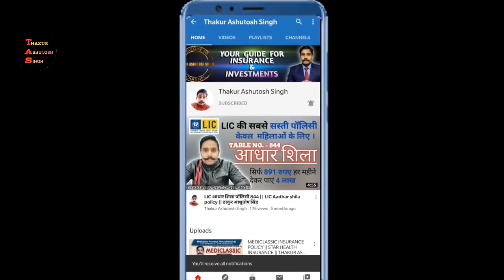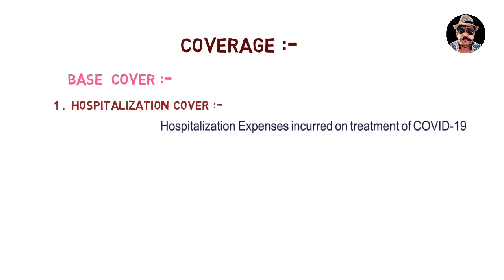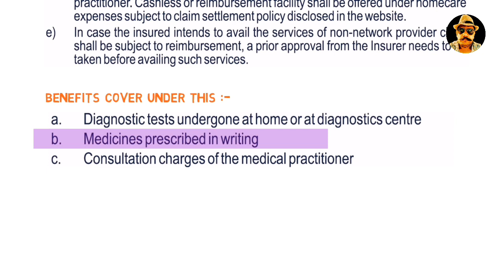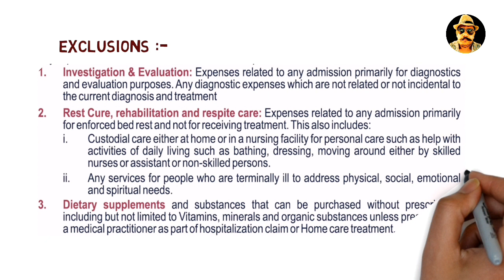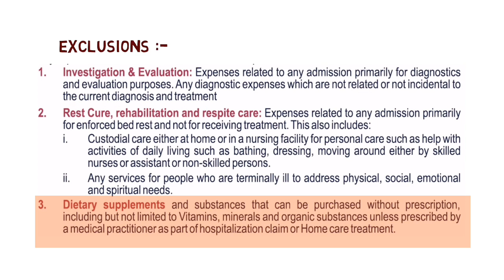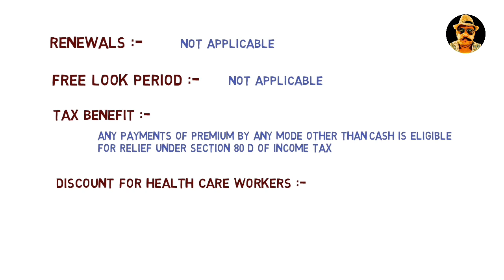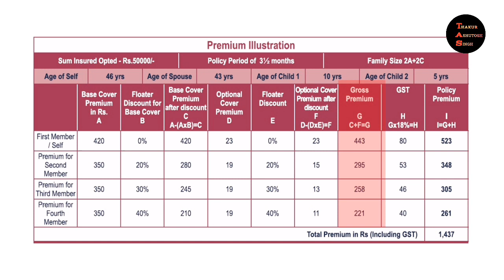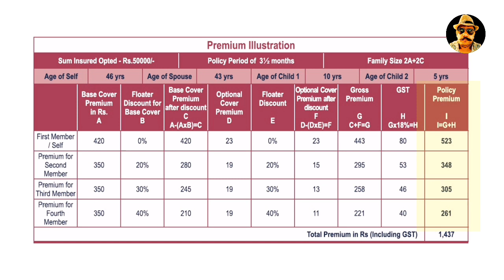कोरोना कवच पॉलिसी || CORONA KAVACH POLICY || STAR HEALTH INSURANCE || THAKUR ASHUTOSH SINGH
covid-19
covid-19 medicalinsurance
# coronakavachhealthinsurancepolicy

I decode all STAR HEALTH INSURANCE POLICIES plan in hindi so you all can easily and comfortably  understand its features , benefits etc.

अगर आप भी अपने और अपने परिवार के लिए हेल्थ इंश्योरेंस या लाइफ इंश्योरेंस लेना चाहते हैं तो आप मुझे व्ट्सएप पर अथ्वा
 ई - मेल पर संपर्क कर सकते हैं!

other star health policies videos link :-